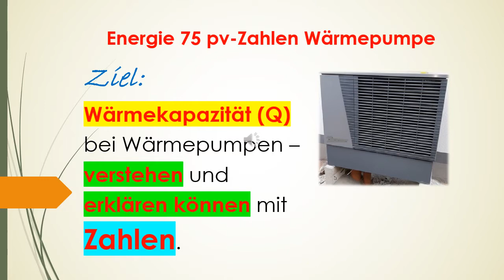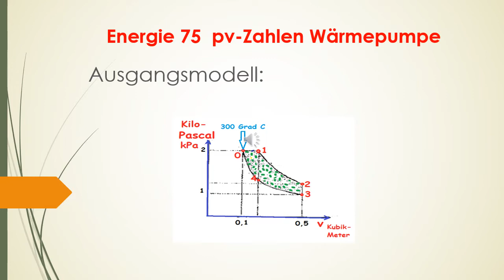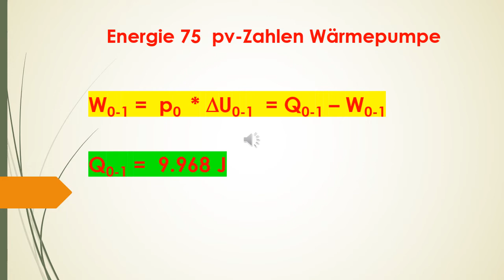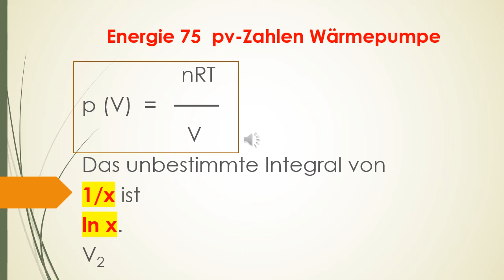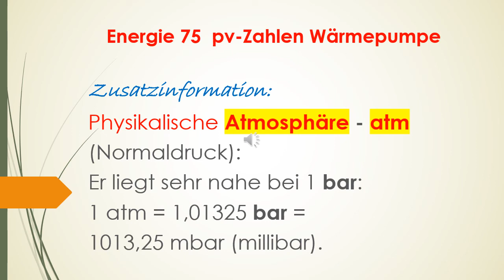Energie 75 Carnot Zahlen Wärmepumpe Gaskonstante Atmosphäre atm Pa Bar Prozess Druck Wärmekapazität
Wärmekapazität bei lokaler emissionsfreier Energiegewinnung:  Nutzung eines kostenlosen und unerschöpflichen Energievorrats von Umweltenergie. Insofern erweisen sich Wärmepumpen als Hoffnungsträger für ein nachhaltigeres Heizen. Derartige Anlagen kommen nicht ohne eine weitere Energieform aus: Strom. Auch nutzt die Wärmepumpe einen Kreisprozess durch Erhöhung und Senkung von Druck und Temperatur.  Der Wirkungsgrad einer Wärmepumpe gibt an, wie viel Strom diese einsetzen muss, um eine bestimmte Menge an Wärmeenergie bereitzustellen. Konkrete Zahlen sollen Informationen zu diesen Fragen liefern.